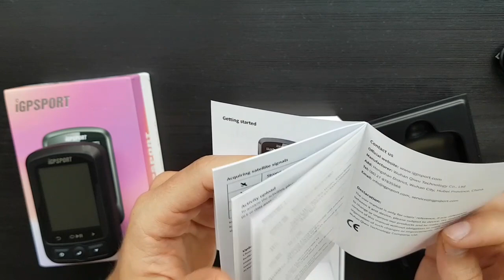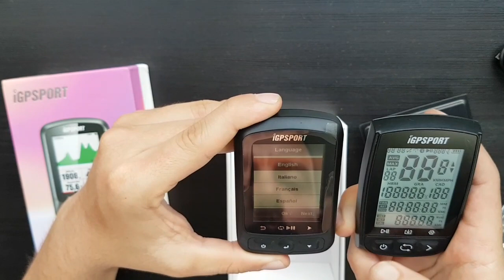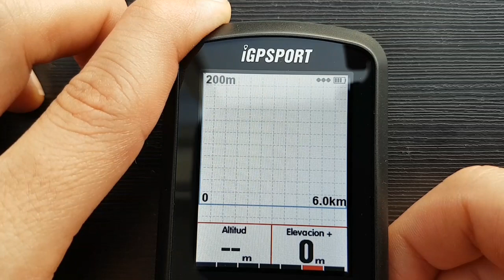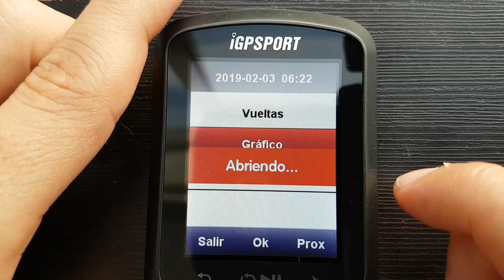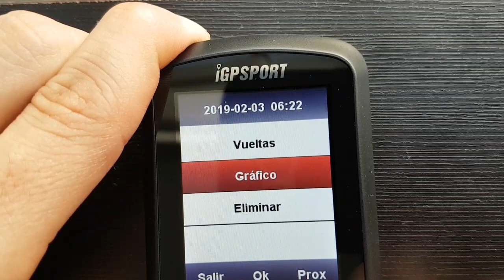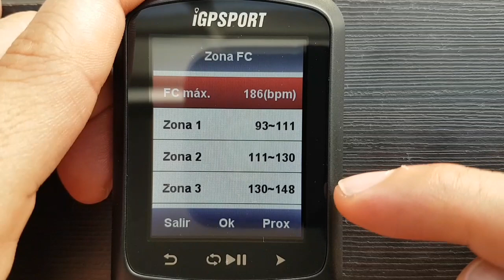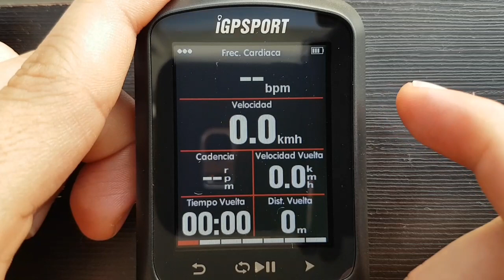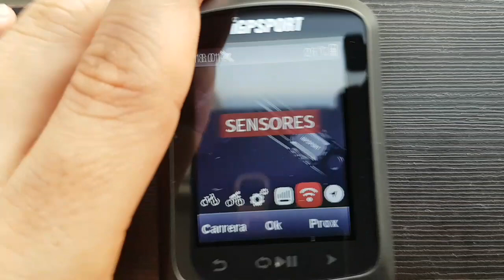Unboxing igpsport IGS618 comparado con IGS50E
El último Ciclocomputador para bici sacado por la marca igpsport. Presenta muchas mejoras y no tiene nada que envidiarle a Garmim